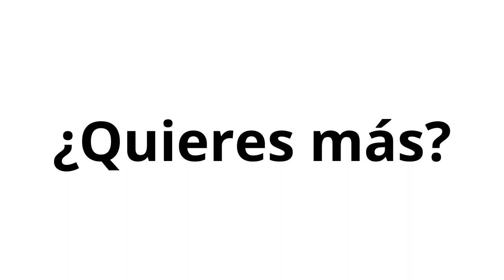798. 5 mitos sobre los anuncios de video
Hoy rompemos los mitos sobre las campañas publicitarias con video.